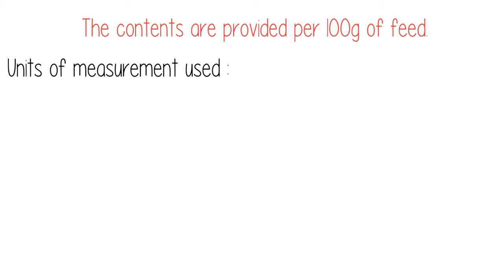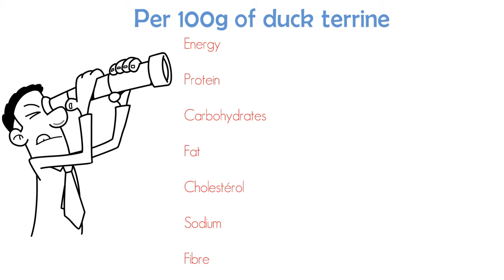💡what are the nutritional value in duck's terrine | energy, protein, fat, carbohydrate